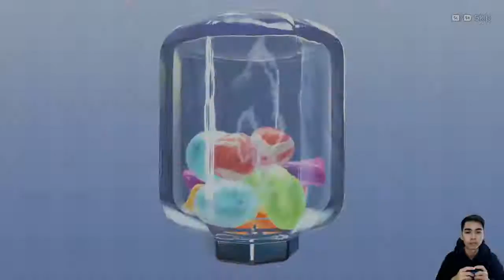Super Mario Party MiniGames Mario vs Wario vs Waluigi vs Yoshi vs Bowser Jr vs Daisy vs Peach